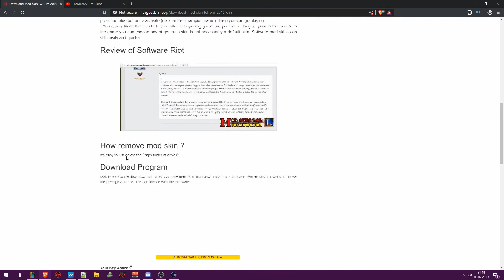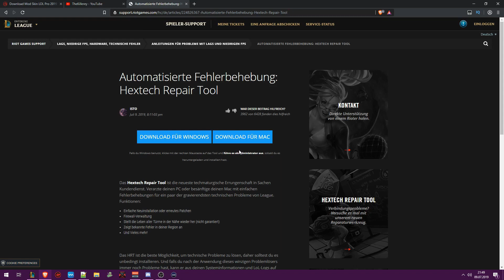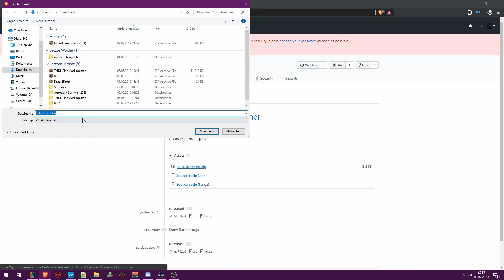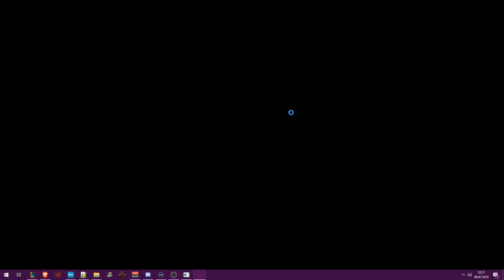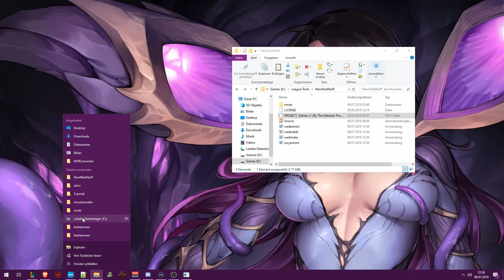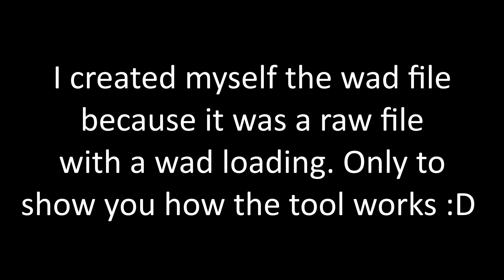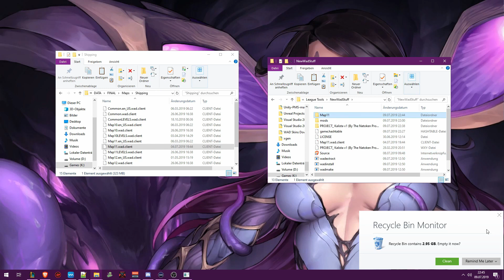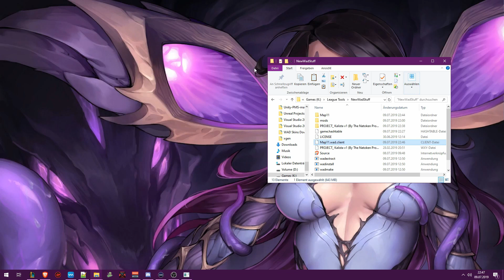How to Install Custom Skins - League of Legends [Patch 9.13+] [New Tools and Safe]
Welcome my Name is TheKillerey I am one of the lead developer on VoxSkins and the developer of the Recreated Old Summoners Rift

This motivates me more to do great stuff like Old Rift.

In this video I show you how to install League Skins after Patch 9.13/9.14
Raise your Killer Instinct :)